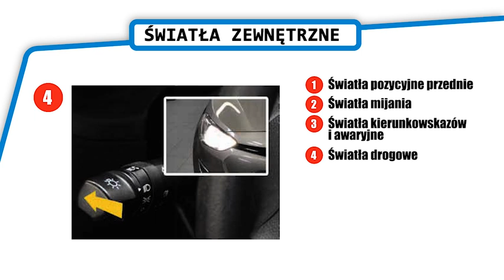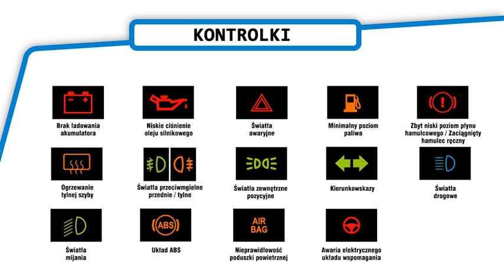Czynności kontrolno-obsługowe - Hyundai i20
Czynności kontrolna obsługowe dla samochodu Hyundai i20.
Napisz w komentarzu jaki następny samochód mamy omówić :)

Zacznij wspierać ten kanał i otrzymaj dostep do oficjalnej bazy Pytań Egzaminacyjnych